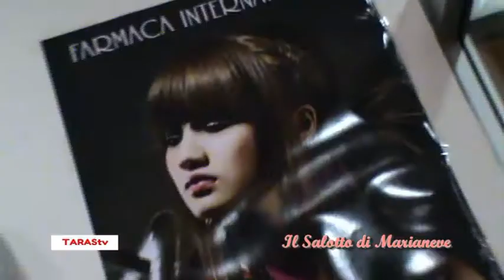"FASHION PARRUCCHIERE" CREDE IN TARANTO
SERVIZIO DI: Marianeve Santoiemma
RIPRESE E MONTAGGIO: Giovanni Maimone